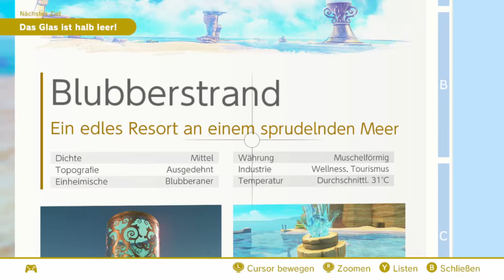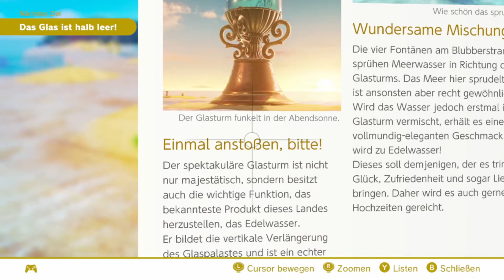Das Küstenland Super Mario Odyssey 100% Blind Nintendo Switch #23